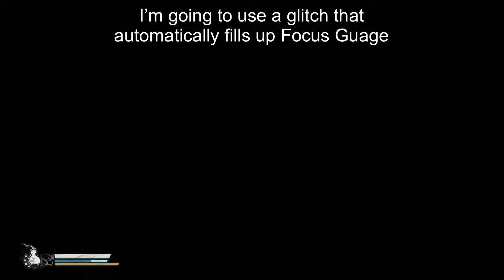Easy Way to beat Supreme Inspector [Black Myth Wu Kong, How to]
A new glitch has been found after the infinite mana glitch patch. I’ll be using the Infinite Focus Point glitch to beat Supreme Inspector. Thank God for this glitch, or else I would’ve been stuck on this boss forever